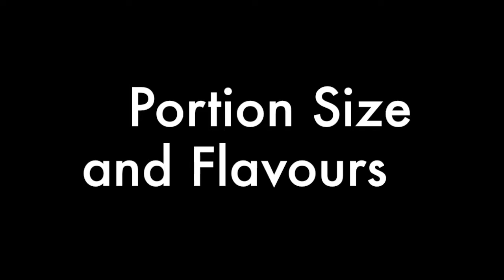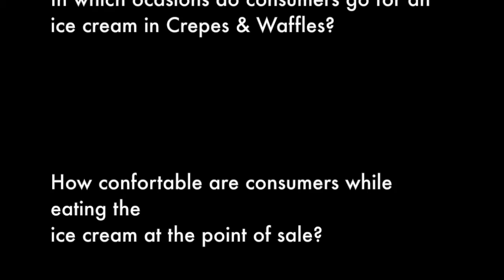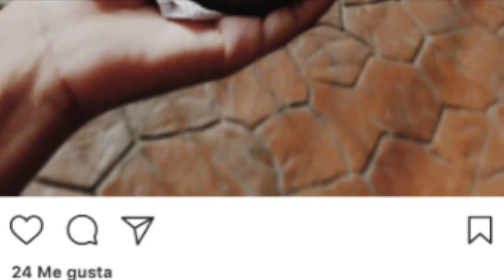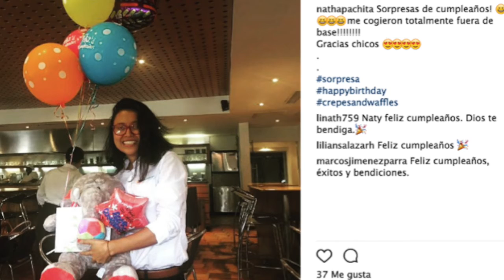Photo Elicitation - Crepes & Waffles